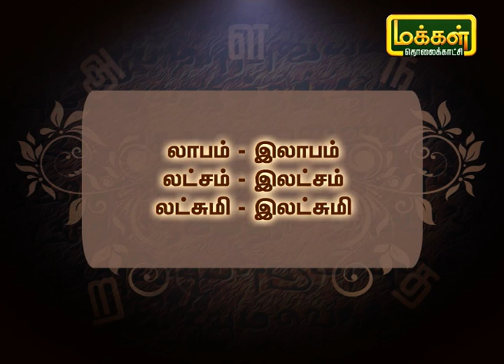படித்துப்பழகுவோம் | Padithu Pazhaguvom | Tamil Pazhagu | Makkal TV